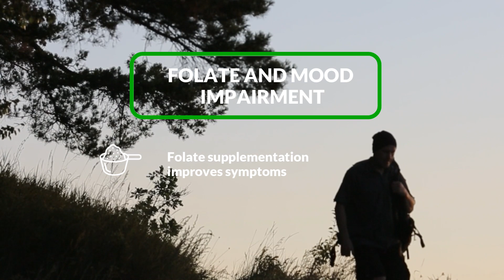Quatrefolic® 360° Health: Active Folate & Mood Health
Folate deficiency is a risk factor for emotional distress and mood impairment.
In fact, it contributes to neurotransmitter production and normal homocysteine metabolism, both of which are related to these disorders.

Find out how Quatrefolic®, the innovative folate patented and produced by Gnosis, is the ideal solution to effectively support mood function.

This is Business to Business information intended for food/food supplement manufacturers and not for the final consumer. Regulatory & Intellectual property requirements vary by country and applications (including claims). We encourage our customers to check the applicable local laws before launching the product on the market for each country. These statements have not been evaluated by the Food and Drug Administration. This product is not intended to "diagnose, treat, cure or prevent any disease. A healthy, balanced, and diversified diet should fulfil all of our nutritional needs.